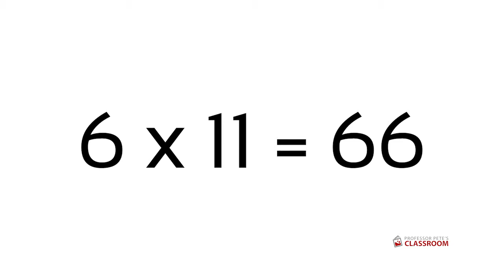Multiplication Flashcards: 6x Build From Five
Flashcards to practice the the 6x tables. These facts can be worked out by starting with the 5x tables, which most children know, and adding one more of the multiplier.

Use this video with printed flashcards, as a means to help students to practice their memorized facts and gradually improve their speed of recall.